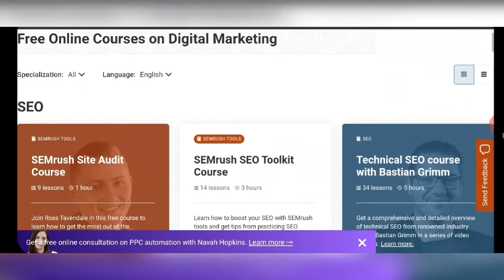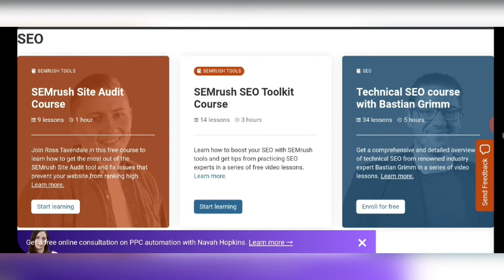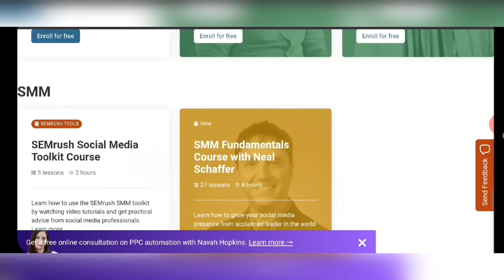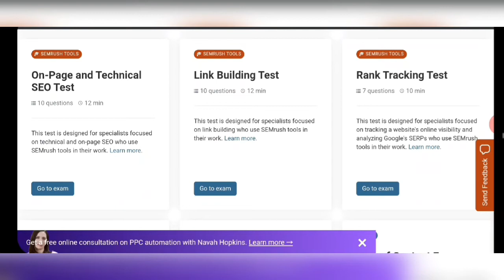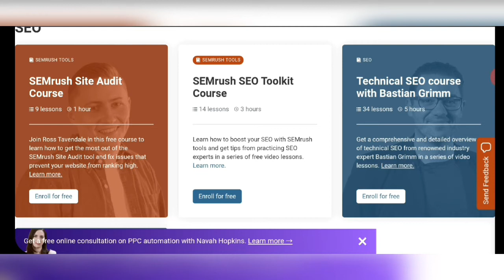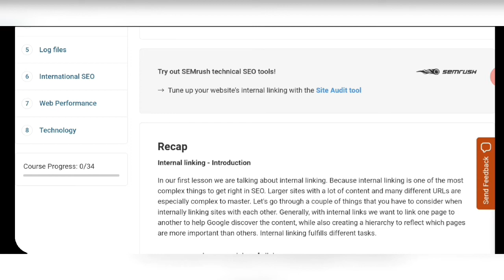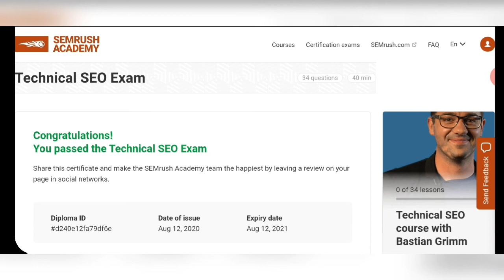FREE Digital marketing courses & Exams/SEMrush Academy/30+ Free Digital marketing courses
Topics included
Free online courses
Free courses with certification
Free certification courses
Digital marketing
Content marketing
SEO tools